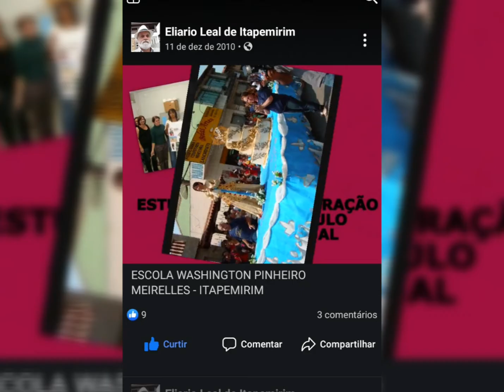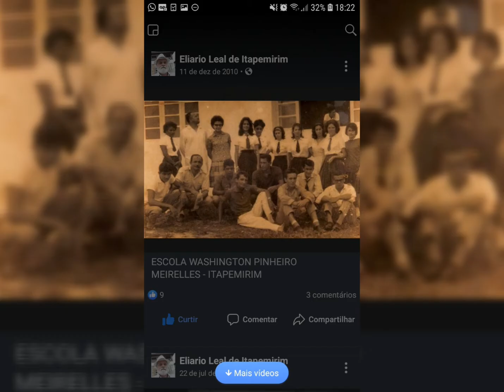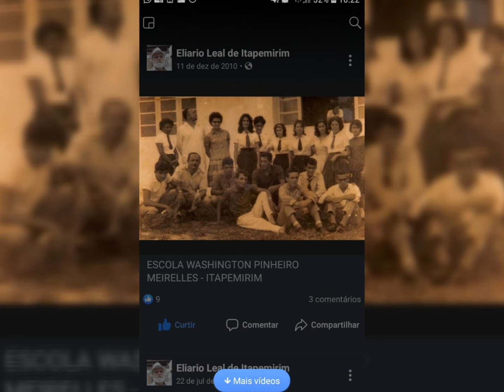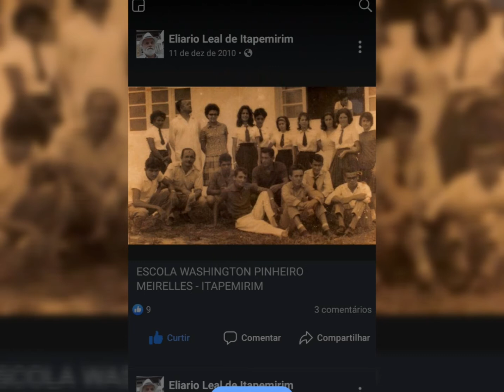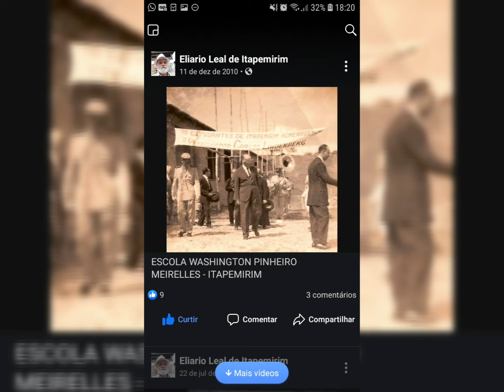Hino de Itapemirim- maestro José Veiga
Hino de Itapemirim